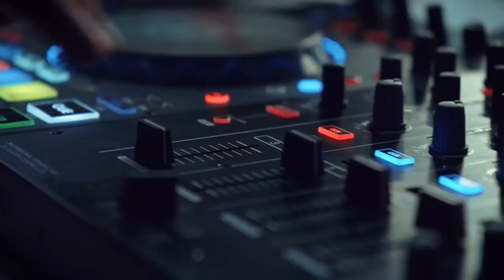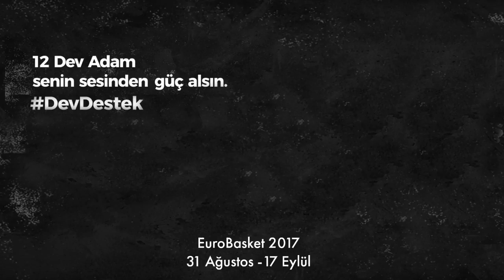12 Dev Adam'a EuroBasket 2017’de DevDestek!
12 Dev Adam, 31 Ağustos - 17 Eylül tarihleri arasında düzenlenecek FIBA Eurobasket 2017’ye katılacak. Garanti Bankası’nın etkinlik sponsoru olduğu FIBA Eurobasket 2017’de 12 Dev Adam’ın yer aldığı D grubu maçlarına ve final serisine Türkiye ev sahipliği yapacak ve maçlar İstanbul’da Fenerbahçe Spor ve Etkinlik Salonu ve Sinan Erdem Spor Salonu’nda oynanacak. Sizler de 12 Dev Adam’a destek verebilirsiniz.

Garanti BBVA